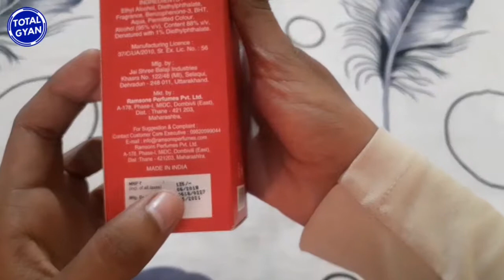RAMSONS perfume Review || After use 1 month || Ramsons Perfume,best perfume for men